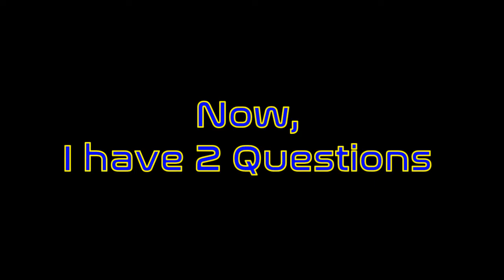Flat Earth Realm | Well NASA Isn't This Embarrassing! EPIC!!!!